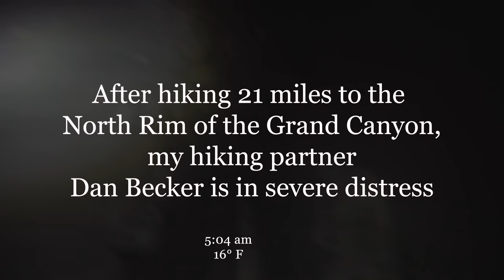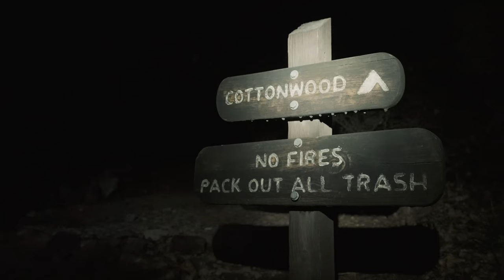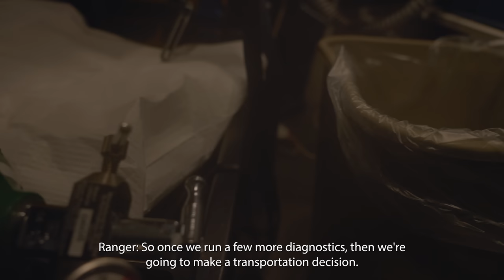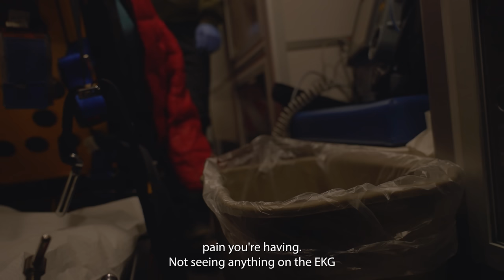Rescue in the Grand Canyon: The Epic Hike that Nearly Killed Dan Becker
@DanBecker  joined me on a 45 mile Rim to Rim to Rim backpacking trip, but halfway through, Dan was having a medical emergency in a truly remote and dangerous part of the Grand Canyon. This is the story of Dan's scary saga. Special thanks to the responding National Park rangers and all medical personel who helped to save Dan's life.

Hestra Bike Ergo Grip Tactility Glove

Trail Gear:
Ledlenser Neo 5R Headlamp
Zoleo Satellite Communicator

Special thanks to my Global Partners for supporting my mission of inspiring and educating people to get on the trail and enjoy the benefits of sustainable outdoor adventure.